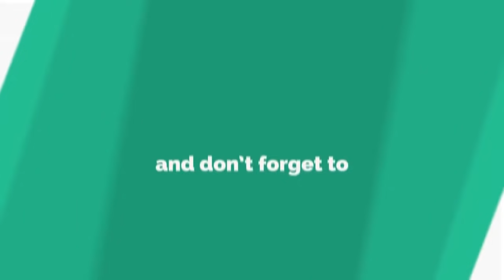ପୁଅକୁ ହତ୍ୟା କରାଯାଇଥିବା ଅଭିଯୋଗରେ ଆମ୍ବୁଲାନ୍ସକୁ ଅଟକରଖିଲେ ପରିବାର ଲୋକେ, ଢେଙ୍କାନାଳ || DHENKANAL NEWS